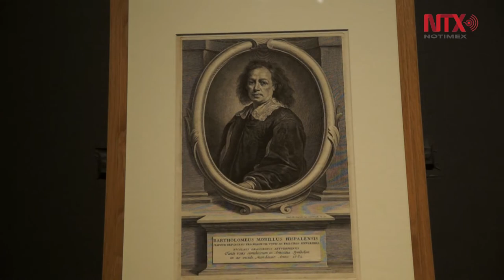Los dos autorretratos de Murillo juntos por primera vez en 300 años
La Galería Nacional de Londres presenta los dos únicos autorretratos que existen del maestro español Bartolomé Esteban Murillo que por primera vez son vistos juntos en 300 años.